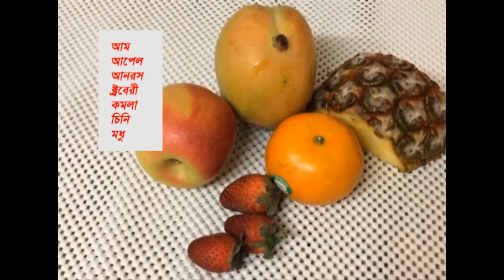Chotodar Jelly/ ছোটদের জন্য জেলী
Chotodar Jelly
ছোটদের জন্য জেলী